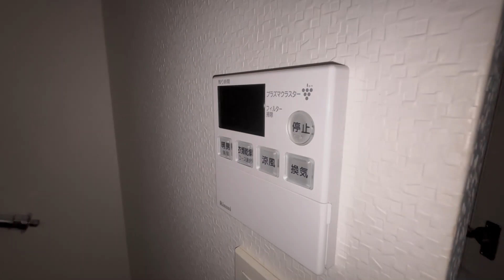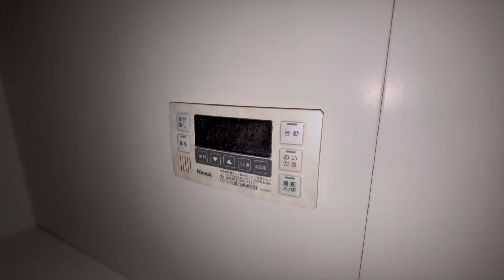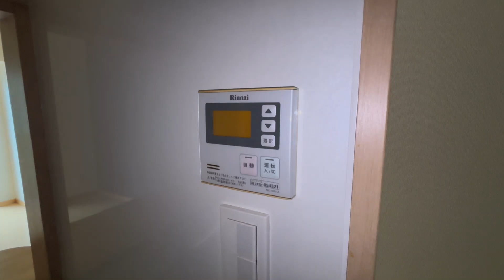クレスト和泉 102号室 2LDK 鉄筋コンクリート造 リフォーム済み 京王線 明大前駅 徒歩7分 杉並区和泉2丁目【東京 賃貸 内見動画 不動産 室内動画 お部屋探し ルームツアー】